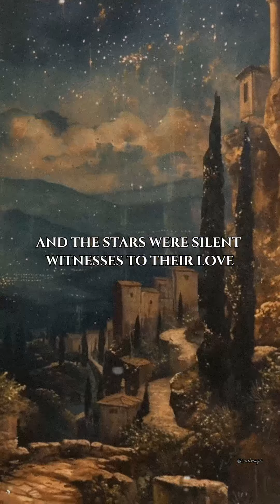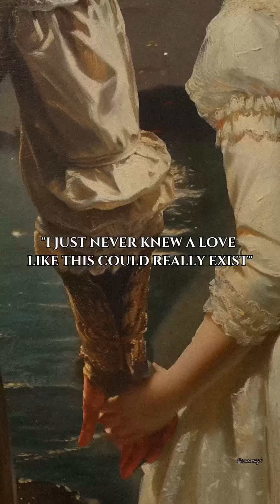Salt ocean kiss - soulxsigh 🥀🖤